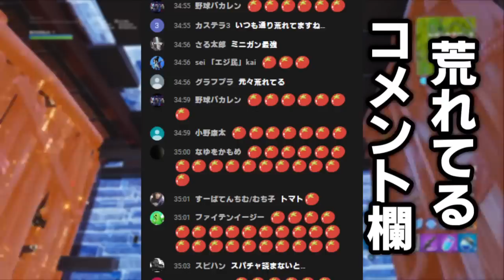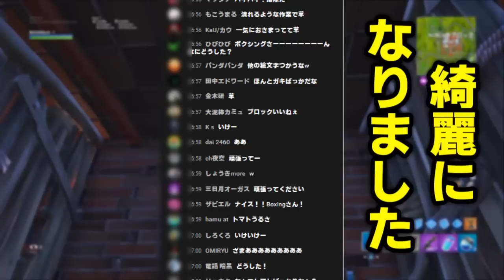【フォートナイト】コメント荒らししてくる奴は即BAN祭り！！